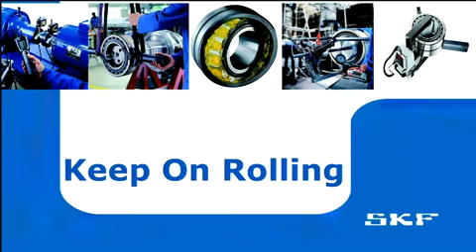SKF Leak detector - Keep on Rolling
The SKF Ultra Sonic Leak Detector TMSU 1 is a high tech monitoring equipment that detects leaks.

The SKF Ultra Sonic Leak Detector TMSU 1 has been developed to detect leaks at their source, quickly and easily. Gas leaks are expensive, wastes a lot of energy and can be dangerous. They also make very high frequency sounds. The SKF Ultra Sonic Leak Detector TMSU 1 picks up on this sound and detect leaks in compressed air systems, pressurized gas, pneumatic break systems, vacuum systems and steam traps.

Since 1907, SKF has been changing the world through the power of knowledge and engineering. SKF makes everything from lubrication systems to mechatronics and our products & solutions can be found in almost anything that rolls or moves, from space shuttles to skateboards.